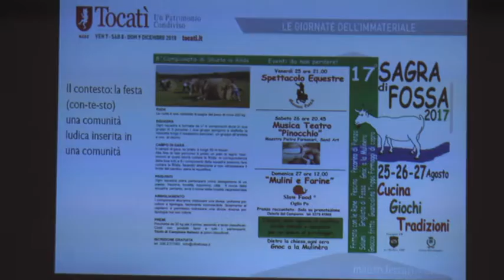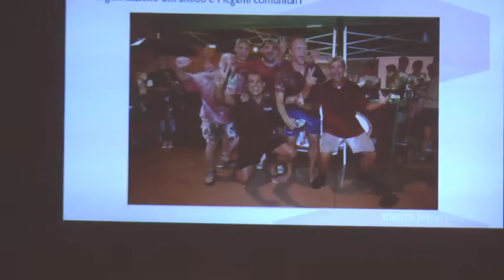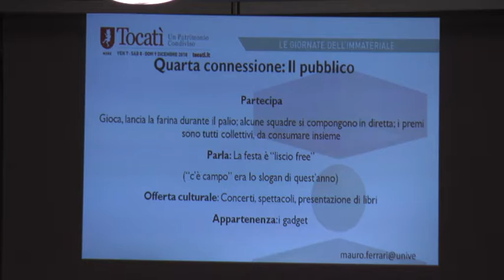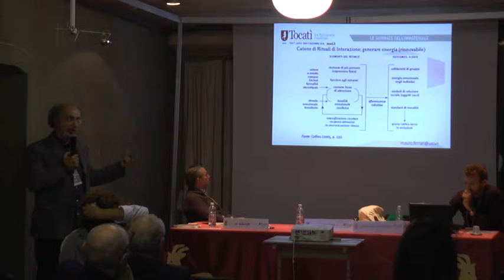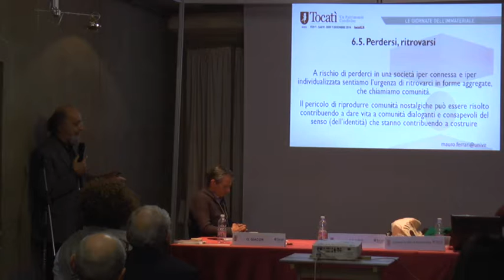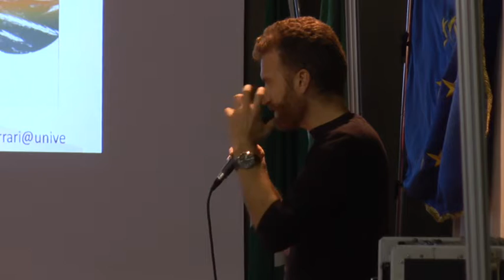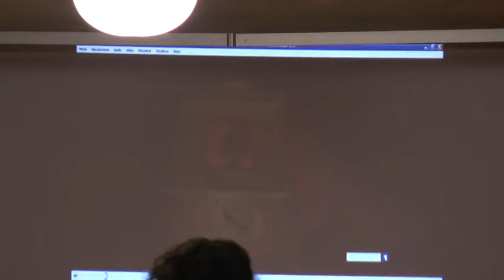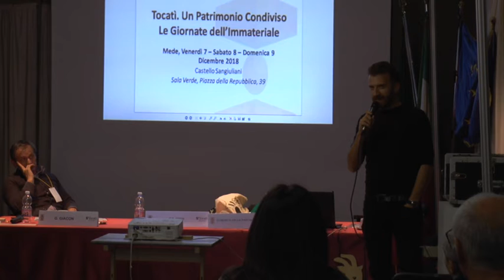Sbürla la Rôda a Tocatì. Un patrimonio condiviso - Le Giornate dell'Immateriale di Mede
La comunità di gioco di Sbürla la Rôda dell'Associazione Oltrefossa del Comune di Fossacaprara (CR) a Tocatì. Un patrimonio condiviso - Le Giornate dell'Immateriale di Mede del 7, 8, 9 Dicembre 2018